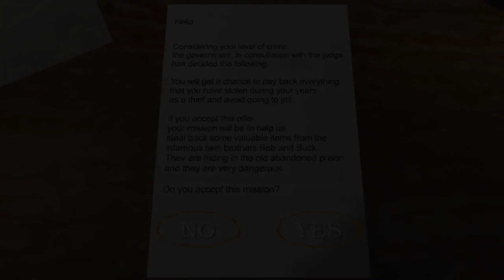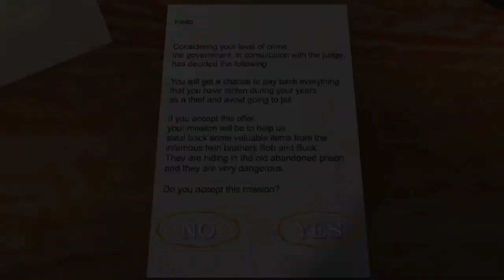ESCAPING From THE TWINS 😰 | The Twins Gameplay ( Part 1 )